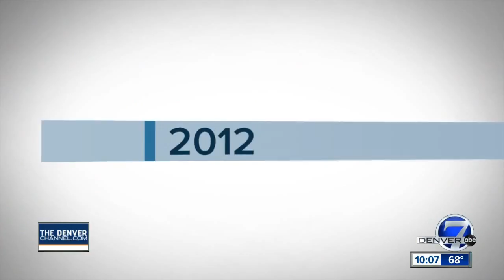La Plata County officials, Dylan's mother give Redwine case update after arrest, court appearance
Authorities in La Plata County and the mother of Dylan Redwine both held news conferences Tuesday to talk about the arrest of Mark Redwine in the five-year-old case surrounding the death of his 13-year-old son, Dylan Redwine.